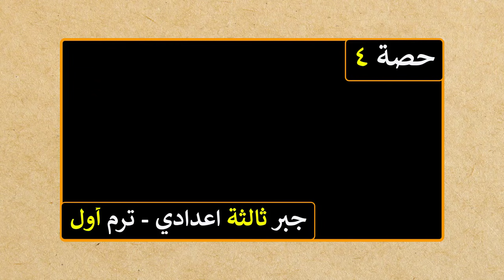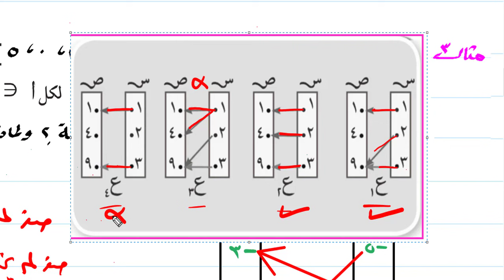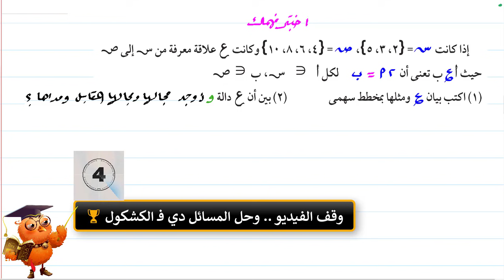الدالة ( التطبيق ) مجال الدالة ، المجال المقابل ، المدى جبر للصف الثالث الاعدادي الترم الاول | حصة 4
حصة 4 : شرح درس الدالة ( التطبيق ) الدرس الثالث جبر للصف الثالث الاعدادي الترم الاول | حصة 4
مجال الدالة ، المجال المقابل ، المدى
أ مضاعف ب ، أ عامل من عوامل ب ، أ تقسم ب
 رياضيات - جبر الصف الثالث الاعدادي الفصل الدراسي الاول
جبر ثالثة اعدادي ترم اول , رياضيات ثالثة اعدادي ترم اول
ــــــــــــــــــــــــــــــــــــــــــــــــــــــــــــــــــــــــــــــــــــــــــــــــــــ
📚 " كل دروس الصف الثالث الاعدادي ترم اول "